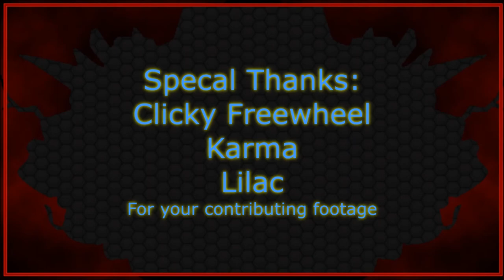KWOLF'S FURRY ADVENTURES #19 DOWNTOWN CHICAGO FUR WALK 10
A HOT DAY, BUT STILL WAS ABLE TO GET OUT THERE AND BRING SMILES TO DOWNTOWN